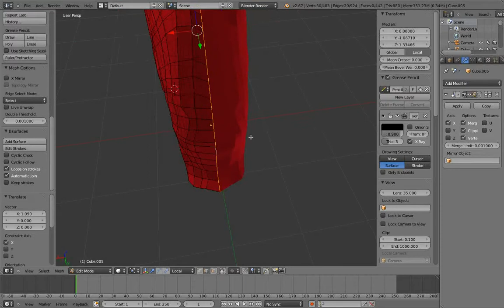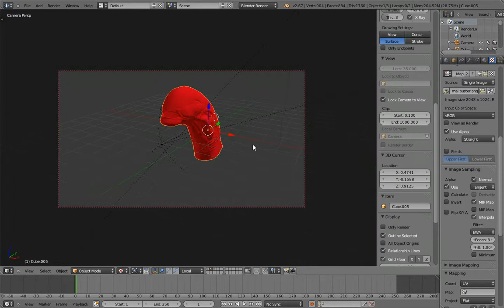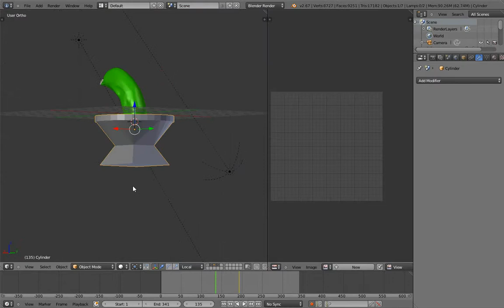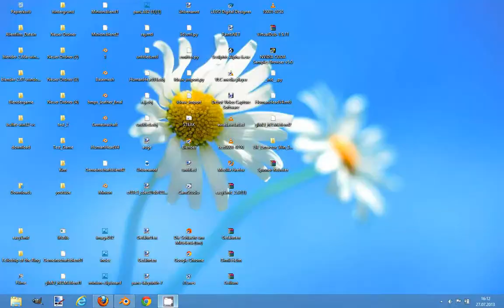Blender Speed Modeling: Chestburster #7